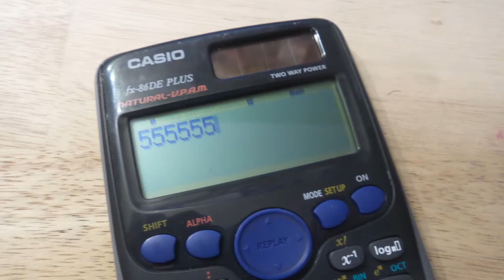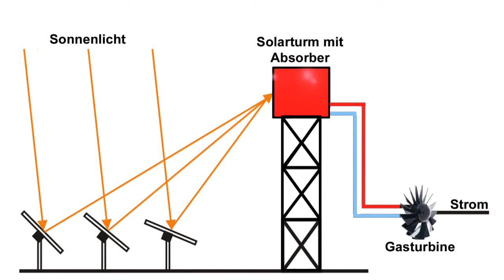Eco Kids Germany Webshow 014 - Solarenergie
In dieser Folge der Eco Kids Germany Webshow beschäftigen wir uns mit dem Thema SOLARENERGIE. Ihr lernt die drei unterschiedlichen Arten, wie wir in unserem Alltag die Sonne zur Energiegewinnung nutzen können.